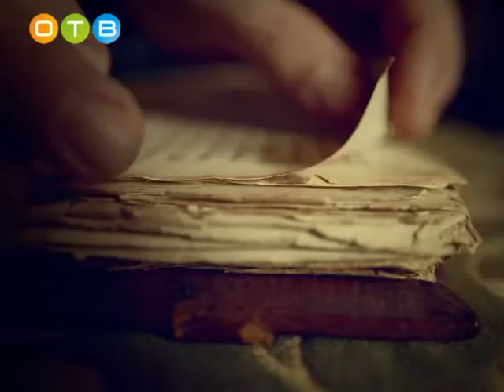Нужна ли в наше время цензура